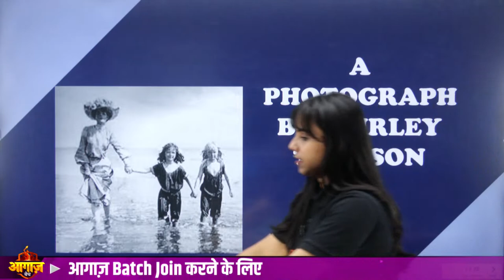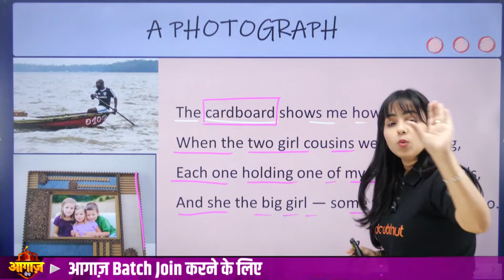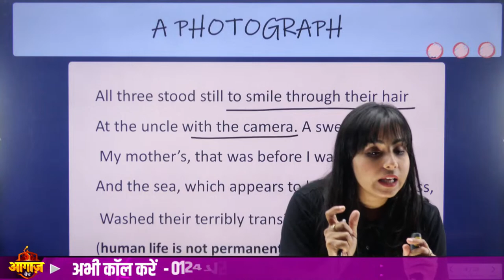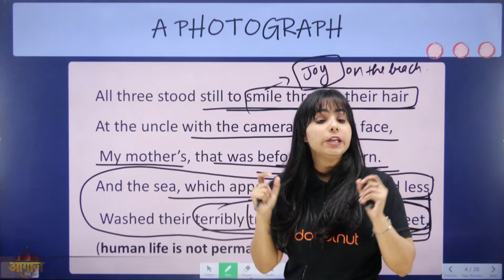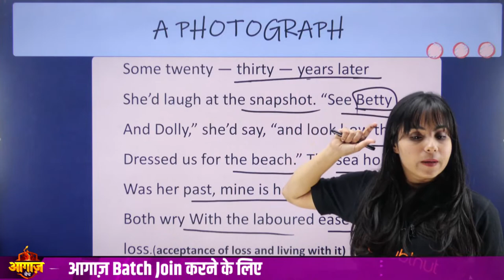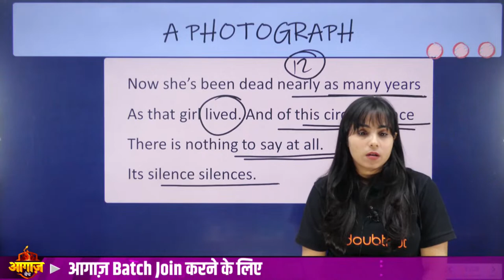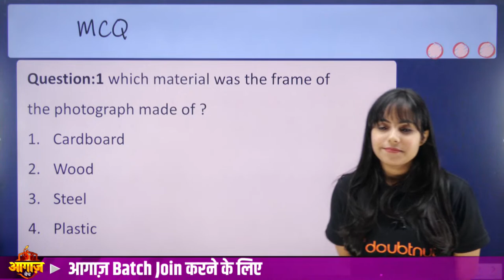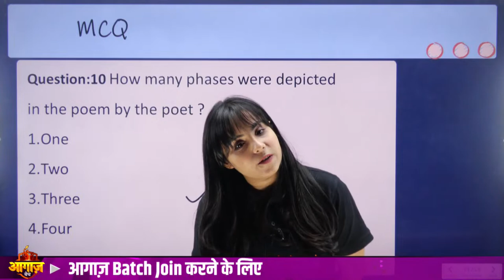Class 11 English A Photograph - Hornbill Poem A Photograph Explanation✅Bhumika Mam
👉 Have Any Query? Ask Us.